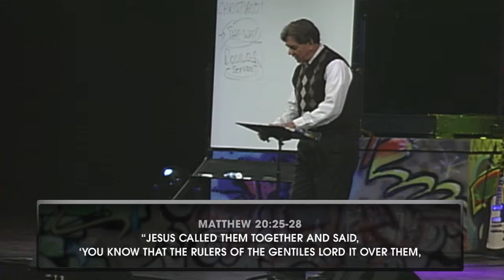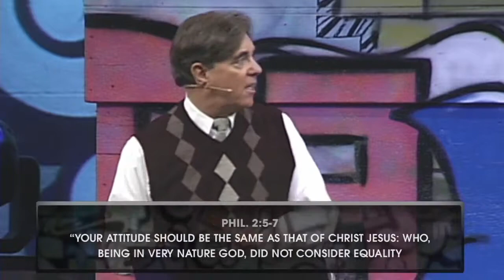One Another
"In the end, it's all about one another." ~ Dr. Bob Laurent teaches during the first week of the Remix Your Life series